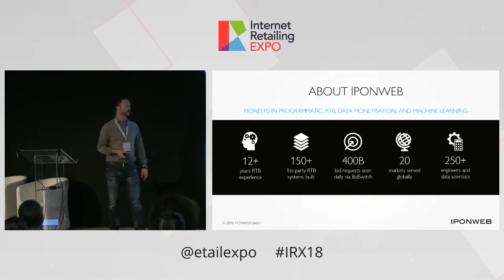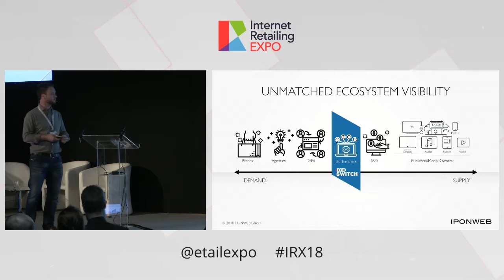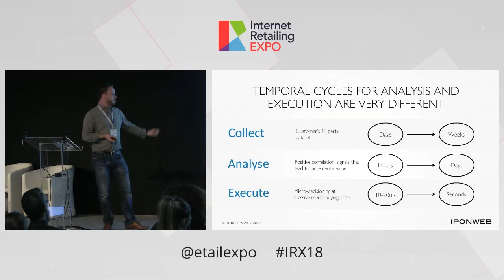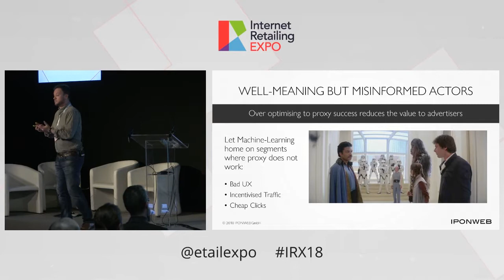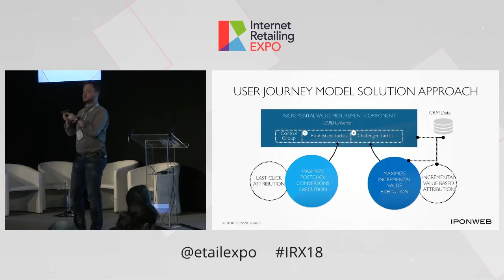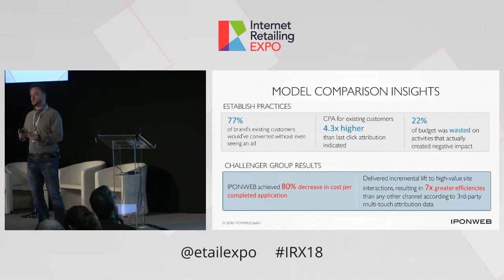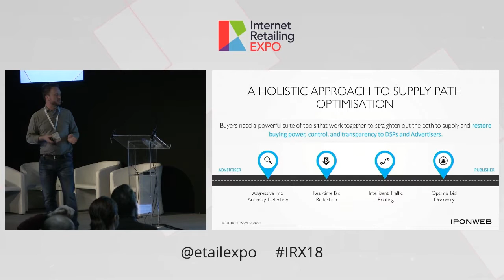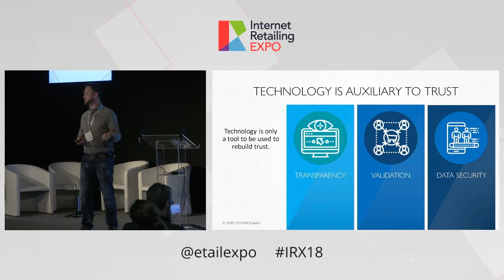IRX 2018 - Shane Shevlin, Iponweb - Brand adverising algorithms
Using A Brand Advertising Algorithm To Drive Real Business Outcomes

- More effective customer journey mapping
- Bring your own algo - 1st party Machine Learning signals and analytics informing your media buying strategy
- Supply side optimisation and true price discovery
- Transparency and data protection